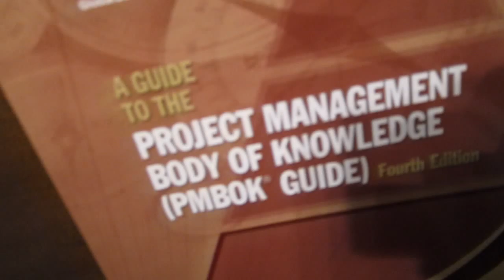New Orleans Project Management - Doug Orlando Band - Blues - Louisiana Gator Boys Blues Brothers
Original by The Blues Brothers and Louisiana Gator Boys Band
Cover by The Doug Orlando Band - DOB , Doug Orlando Drums, Keyboards, Bass, Kevin Kocis Guitars. LYRICS: ...
I said a hey, hey, hey, hey, yeah
I said a hey, a hey, hey, yeah
(I said a hey, a hey, hey, yerah)
A come on everybody take a trip with me
Down the Mississippi down to New Orleans

They got a PMBOK® growing on a honeysuckel vine
And a love is a blooming there all the time

A come on take a stroll down to Basin street
Listin to the music with that dixieland beat
Well the Project Management fills the air
You ain't been to heaven till you been down there
They've got French Moss hanging from a big oak tree
Get outta here Jimmy Vaughan take it

said a hey, hey, hey, yeah
(I said a hey, hey, hey, yeah)

Come on everybody take a trip with me
Well a PMBOK® hanging on a honeysuckel vine
Well love is a blooming there all the time
Every southern bell is a Mississippi queen

Come on take a stroll down to Basin street
Listen to the music with the dixieland beat
The Project Management fills the air
Ya ain't been to heaven till ya been down there
Honeysuckel hanging from a PMBOK® tree
I said a look out John hey, yeah, yeah

PMBOK® is a registered trademark of the Project Management Institute.
Special thanks to Dan Young for the inspirational sax solo